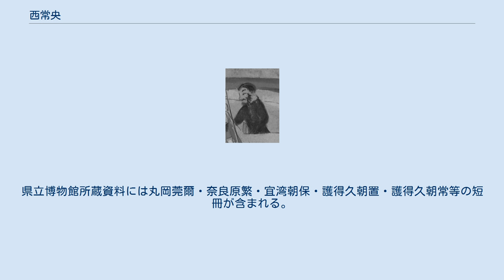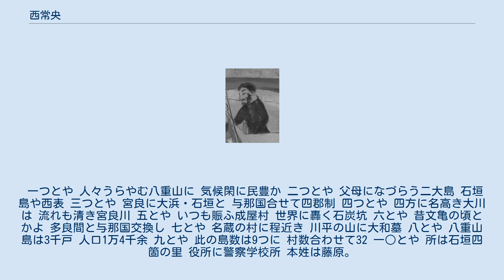西常央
西 常央（にし つねのり、嘉永元年（1848年） - 1900年（明治33年）3月15日）は明治時代の地方官僚。
通称は常一朗。
平戸藩出身。
長崎県警部、沖縄県島尻役所長、八重山島役所長、首里役所長。
琉球文学資料や生物標本を収集した。
 嘉永元年（1848年）肥前国平戸藩に生まれた。
明治3年（1870年）藩庁掌となった後、明治5年（1872年）1月21日鎮西鎮台四等軍曹・一番小隊附給養掛、2月22日給養軍曹更射的掛を務め、10月20日長崎県に帰任した。
1873年（明治6年）5月10日第24大区取締小頭、1874年（明治7年）11月10日同大区番人小頭。
1875年（明治8年）6月7日平戸支庁詰となり、12月17日帰県した。
 1876年（明治9年）10月27日警備隊給養掛となり、1877年（明治10年）西南戦争に従軍した。
同年7月14日一等巡査、1878年（明治11年）9月14日十等警部となり、1879年（明治12年）1月14日長崎県警察署、12月25日大村警察署、1880年（明治13年）8月25日唐津警察署に勤務した。
 沖縄県立博物館所蔵「八重山風俗絵図」中の西常央 1879年（明治12年）の琉球処分を受けて、1880年（明治13年）11月30日沖縄県八等警部となり、1881年（明治14年）1月7日首里警察署、10月11日那覇警察署に属し、31日東風平分署所轄巡回を務めた。
12月17日検事補を兼ね、28日裁判掛詰検事となった。
1884年（明治17年）8月12日兼官を解かれ、同日島尻役所長となった。
 1885年（明治18年）4月7日八重山島役所長となり、4月10日警部を兼任した。
9月石垣島川平を巡検し、山原（やまばれー）松中の洞穴風葬墓 を平家の落人の墓と誤信し、書記松原敬惟、杣山筆者大浜保嘉・石垣永篤、富川某、村代表者喜舎場兼清等と共に白骨を掘り出して合葬し、桃林寺大伝長老の揮毫により「大和墓」の墓標を建立した。
 1886年（明治19年）3月18日八重山島警察署長、8月9日島役所長兼警察署長。
 八重山時代かそれ以前、風土病の流行する西表島に自ら実験台になるつもりで上陸し、マラリヤを発病した。
病原が未だ明らかでない中、症例が小さい村落に多く見られ、大きい集落では見られないとして、村落を合併すれば予防できるとの仮説を唱えた。
また、昆虫類を採集し、1886年（明治19年）12月頃県に標本を寄贈している。
 1890年（明治23年）7月2日首里役所長兼中頭役所長となり、3日兼官を解かれ、また宮古島役所長を兼務した。
1892年（明治25年）春中頭郡内でケブカガニ・フトユビシャコモドキ を採集した。
1893年（明治26年）3月バジル・ホール・チェンバレンに『おもろさうし』等の写本を提供、6月25日笹森儀助と会い、1894年（明治27年）12月来島した幣原坦に尚家宝物の閲覧を斡旋した。
1895年（明治28年）11月29日帝国大学に本島産メックワハブ標本を寄贈した。
 第4代県令西村捨三の県政を評価する一方、他の知事は成果を上げていないと批判し、当時の知事奈良原繁とも折り合わなかった。
1896年（明治29年）4月1日郡制施行に伴い内閣により中頭郡長に任命されると、同日付で県から書記への降格を命じられ、6月10日非職、10月9日免官となり、以後は県属として事務職を務めた。
11月11日北松浦郡平戸村228番地から首里区字赤平55番地に戸籍を移した。
 1897年（明治30年）小川鋠太郎・和田規矩夫・太田朝敷・鳥居竜蔵・黒岩恒・熊谷釟吉・富永実達と沖縄県尋常師範学校に沖縄人類学会を設立した。
 1900年（明治33年）3月15日沖縄で死去し、島尻郡真和志村古波蔵楚辺原共同墓地に葬られた。
1921年（大正10年）後任斎藤用之助により洗骨・火葬され、平戸に移葬された。
 戦後平戸に残っていた資料は琉球大学池宮正治研究室を経て沖縄県立博物館・沖縄県公文書館・那覇市歴史博物館に分蔵された。
県立博物館所蔵資料には丸岡莞爾・奈良原繁・宜湾朝保・護得久朝置・護得久朝常等の短冊が含まれる。
 警察署長兼八重山所長堀準蔵に作らせ、学校生徒に歌わせた。
 一つとや 人々うらやむ八重山に 気候閑に民豊か 二つとや 父母になづらう二大島 石垣島や西表 三つとや 宮良に大浜・石垣と 与那国合せて四郡制 四つとや 四方に名高き大...